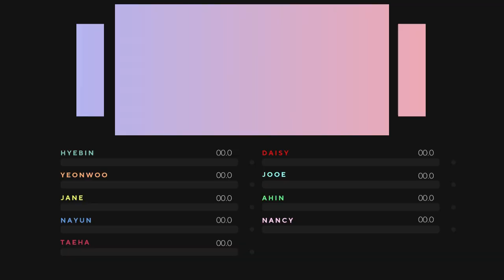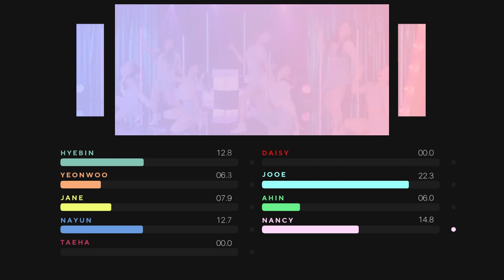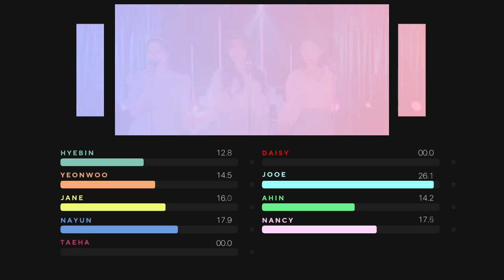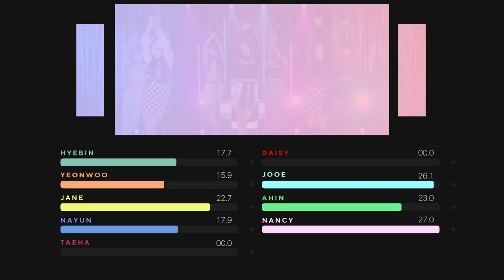MOMOLAND - I'm So Hot // Line Distribution